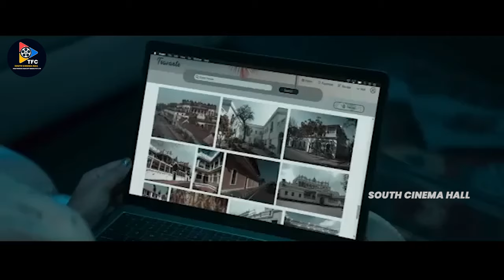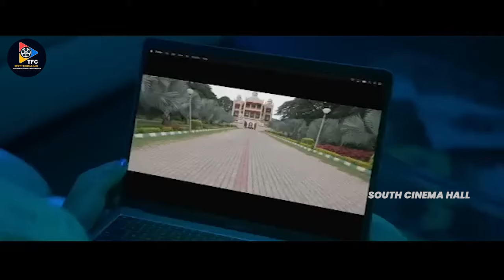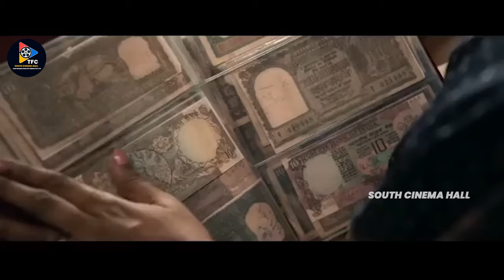Chandramukhi 2 Telugu Full Movie || Raghava Lawrence || Kangana Ranaut || South Cinema Hall